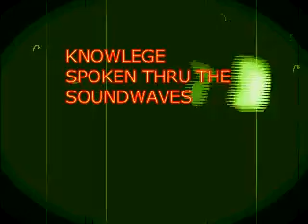GHOSTCAM7 TORTURED SOUL /LIL'JOHN'ROBERTS/ SO HOUSE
GHOSTCAM7 NOW SHOWING...TORTURED SOUL ROCKING THE APACHE CAFE..ATL..AND WITNESS THE INCREDIBLE PERFORMANCE BY LI'JOHN' ROBERTS/MARC DE CLIVE/WITH RARE PERFORMANCE BY..BEMBE SEQUE...GOING IN CRAZY HARD @ 595 NORTH AVE...ATL